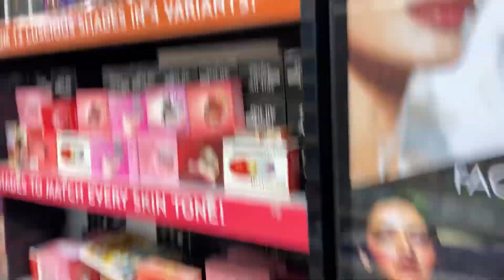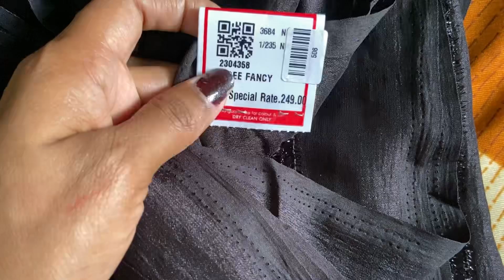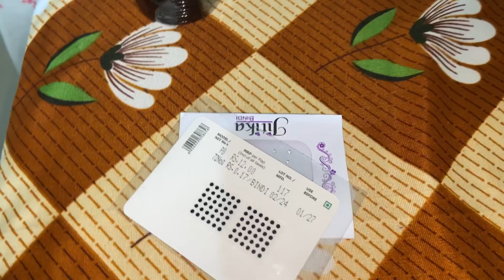ഞങ്ങളുടെ ഓണം shopping 🛍️കഴിഞ്ഞിട്ടില്ല 😂